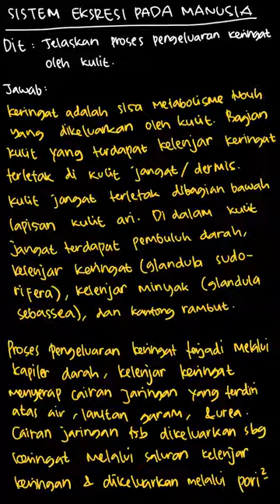Jelaskan proses pengeluaran keringat oleh ... | IPA Terpadu SMP | Kelas 8 | 10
✅ Dalam video ini kita akan membahas: Jelaskan proses pengeluaran keringat oleh kulit.
Tema:
Kelas: 8
Mata Pelajaran: IPA
Bab: 10
Buku: IPA Terpadu SMP/MTs Kelas VIII

👉 Buku yang telah tersedia:
{PLAYLIST_LINK}
Di mana kamu dapat menemukan kami?